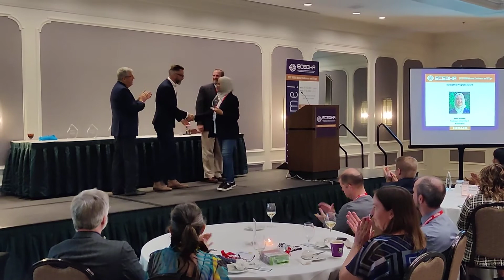ECEDHA Innovative Program award 2022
Innovative Program award from the ECE Department Heads Association (ECEDHA) for founding the Remote Hub Lab (RHLab) at the University of Washington. The award was presented at the 2022 annual ECEDHA conference (3/28) in New Orleans, Louisiana.
Video credit: Pablo Orduna of Labsland